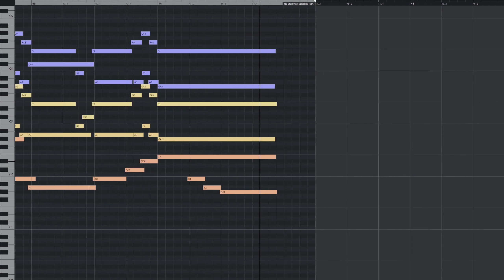Final Fantasy IX - Melodies of Life (Orchestral Remix) [Op. 8]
An original orchestra arrangement of Final Fantasy 9's Melodies of Life, titled "Tales of Life".

At first I was struggling with the counterpoints and trying to keep the song flowing, but going back to the fundamentals (fill in the gaps of the main melody, repeat already familiar rythms) instead of trying to be fancy eventually got me through it. A happy accident lead to the horn line at the song's climax, which I'm super happy with how it turned out.
This was my first time using a breath controller and it worked out really well. Not only did it greatly increase the realism in the wind instruments, even with the initial learning curve it massively cut down the time I had to invest into fine tuning the MIDI CC automation.
I also invested a bit more into the mixing stage, and I'm especially happy with how the low end turned out.

All in all the piece took around 18 hours to finish.

The color coding of the instruments is roughly: Strings are blue-ish, brass is red-ish and woodwinds are yellow/green-ish. Pitched and non-pitched percussion don't follow any particular rules. The text on the notes describe the currently used articulation.
Not shown is the huge amount of MIDI CC automation going on in the background for velocity and vibrato manipulation and other assorted crossfades.
Original game: Final Fantasy 9 / Final Fantasy IX
Original title: Melodies of Life
Original composer: Nobuo Uematsu
Main VST instruments used:
 * VSL Elite Strings
 * VSL Synchron Strings Pro
 * Aaron Venture Infinite Woodwinds
 * Aaron Venture Infinite Brass
Main VST effects used:
 * Vienna Suite
 * Valhalla Room
 * Gullfoss
 * soothe2